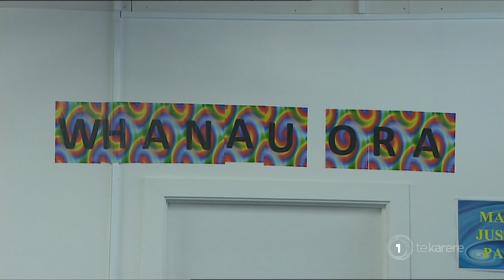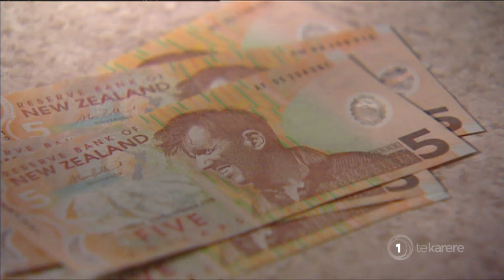Tōrangapū: Peeni Henare talks about Whānau Ora wellbeing budget win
Te Karere host Scotty Morrison and Whānau Ora Minister Peeni Henare talk about the wins and gains made for Māori and kaupapa Māori in the wellbeing budget.